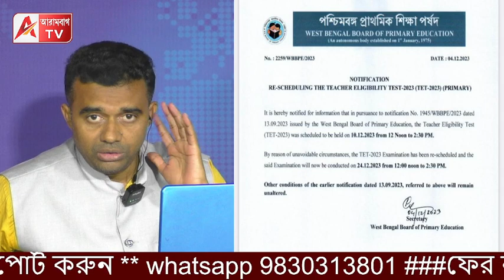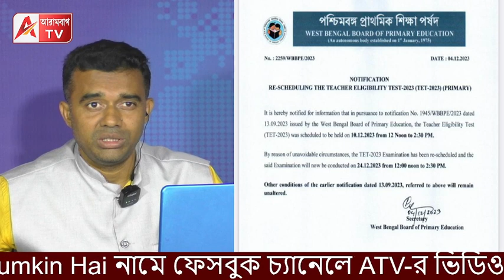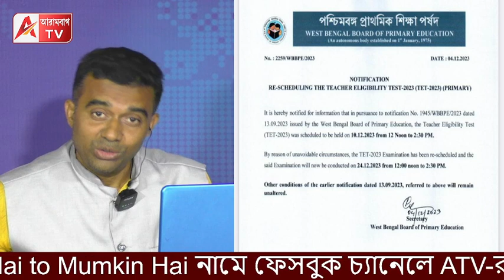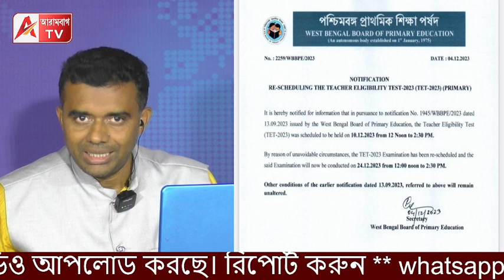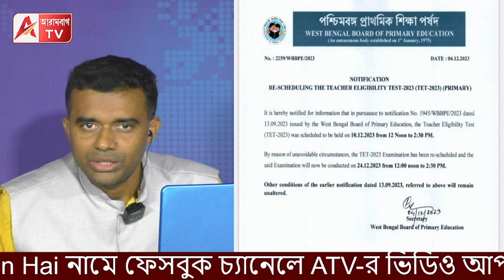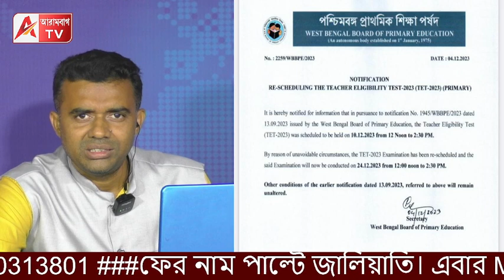BJPঢেউ আটকাতে TETকে ঢাল? তাবলে লক্ষ কণ্ঠে গীতা পাঠের দিনে চ্যাংরামি! উঠছে প্রশ্ন